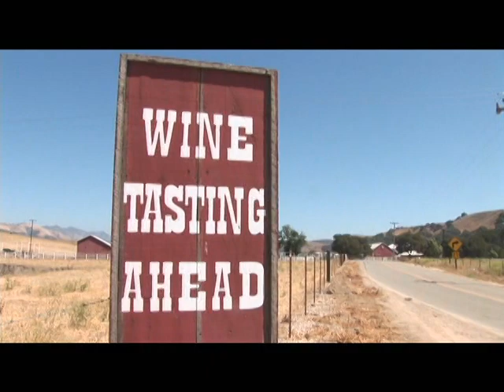Santa Maria Valley Wine Country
Discover the hidden jewel of the Santa Barbara County, the Santa Maria Valley Wine Country.